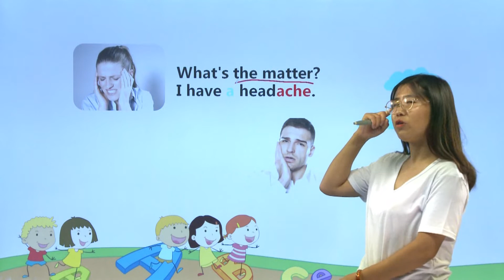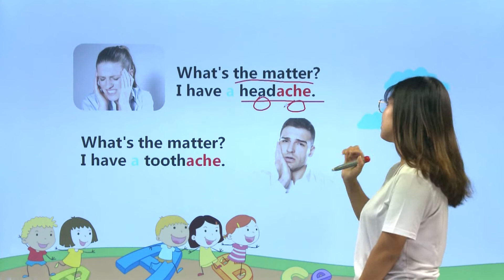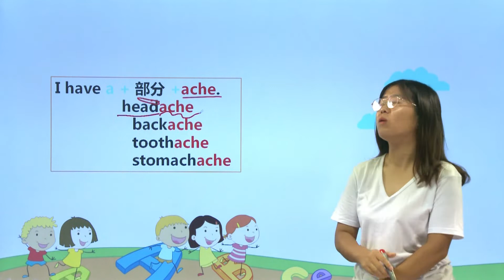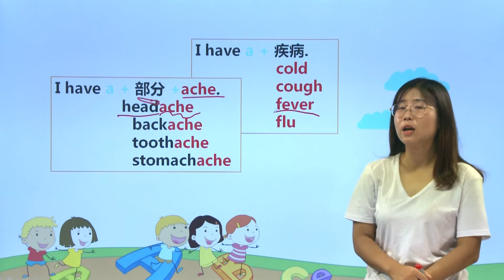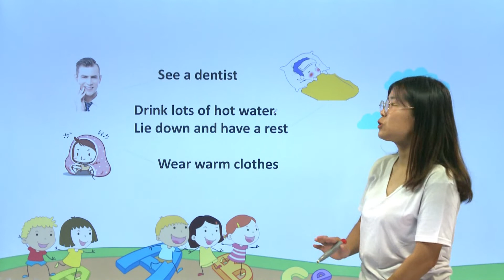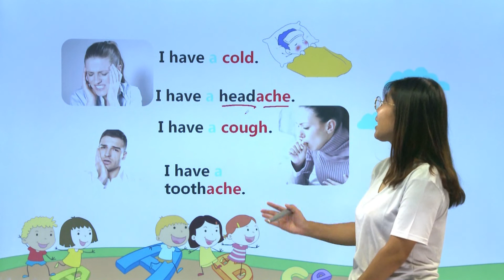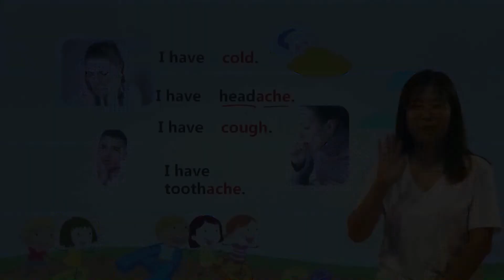168如何表达生病了|知识点|小学英语|六年级上